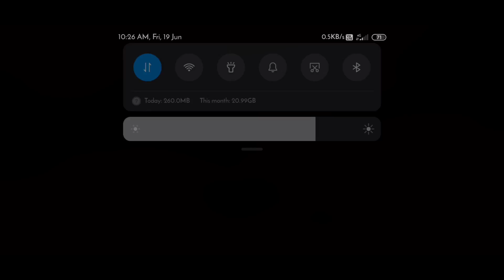# Funny Today Treasurer hunt in Kalahari map